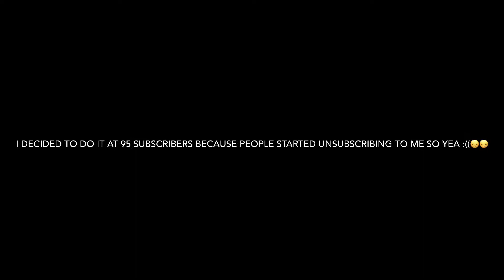King slime secret pet giveaway until I hit 95 subscribers